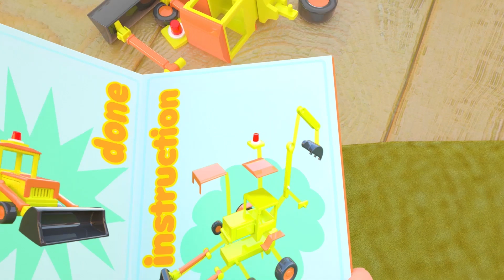Wheels on the Bus - Grocery Store Song - Nursery Rhymes & Songs for Kindergarten Kids